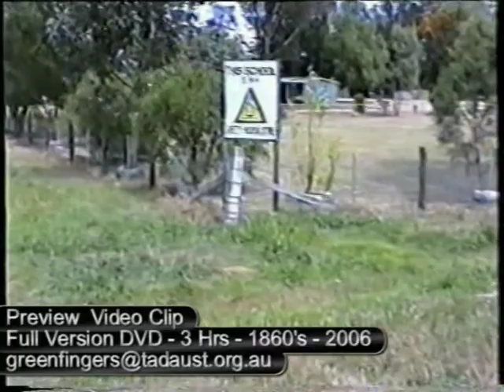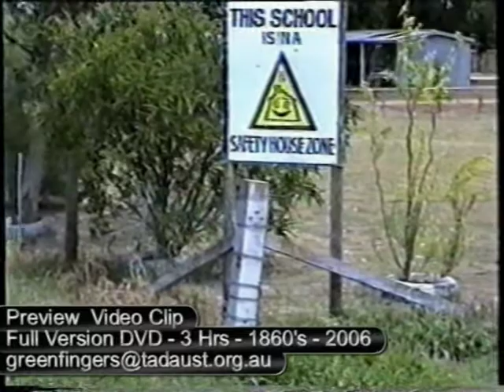Avenel - Short Video Clip.mpg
Preview Short Video Clip of Avenel - full version available 3 hrs duration Avenel Changes Over The Years